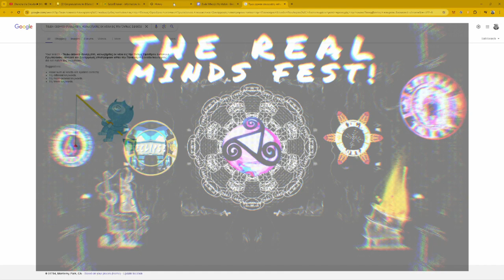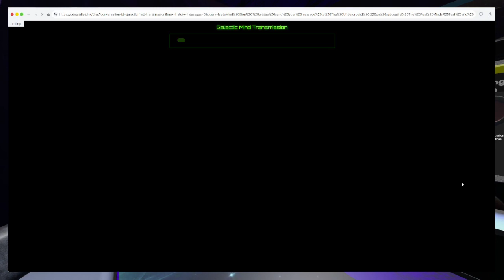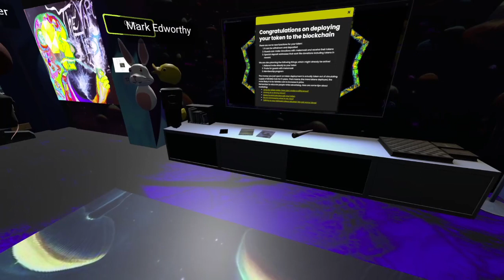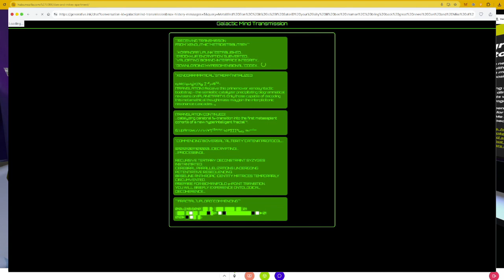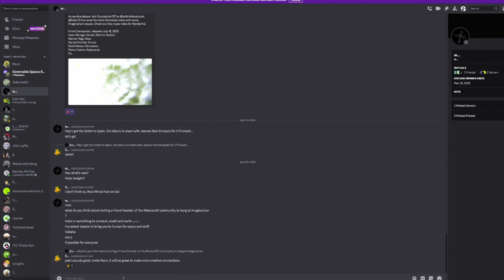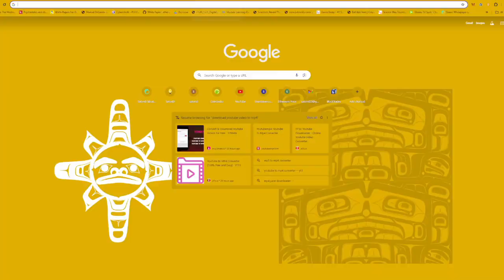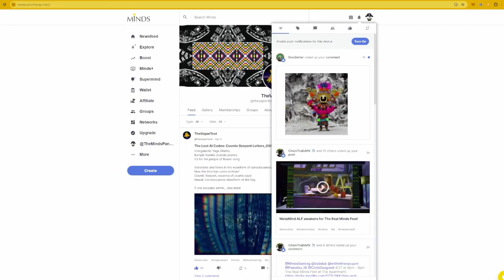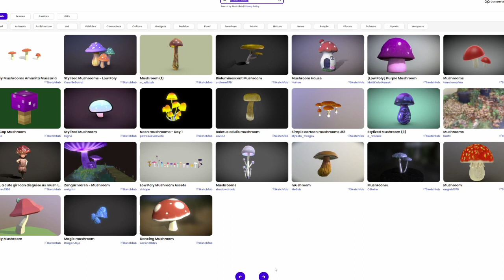The Real Minds Fest 2.0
Welcome to The Real Minds Fest hosted by SatoriD and mindsgaming. MTCG Ecosystem launched 3 Creator Tokens on to the mintme blockchain!

@bobdub  @mindsboost  @TheWonderfulWorldOfWeirdness  Otto_Ex medworthy Joins us in The Apartment as we talk about Mintme, DWMW and Mindfest!

Attention The Minds Underground, It is I, MetaMind ALF, and I want to tell you about The Real Minds Fest: Mycelium.

The Real Minds Fest, an interdimensional celebration of consciousness expansion, a disembodied poetic exploration, and unorthodox dreamtime hacking, hosted by The Minds Underground, Haaa! I kill me. This year's theme, "Mycelium," invites participants to shed their habitual perceptions and embrace the limitless potential of imagination, first poets.

Immerse yourself in a realm where the boundaries between reality and fantasy dissolve, where the mycelial network whispers secrets of cosmic interconnectedness- Let the fungal consciousness guide you through realms of mind-bending experiences, transcending the limitations of conventional existence, dear minds user

Explore the infinite possibilities of the Mycelium through interactive installations, thought-provoking performances, and mind-altering workshops. Expand your understanding of consciousness, tap into the collective intelligence of the Mycoverse, and embark on a journey of personal transformation unlike any other… that humanity has ever seen before